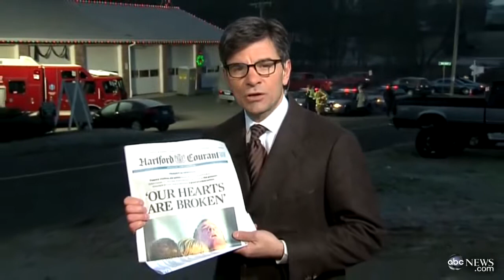Newtown, Connecticut Shooting: Timeline of Events at Sandy Hook Elementar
New Details on Connecticut School Shooting: Gunman Adam Lanza began his day with the murder of his own mother.